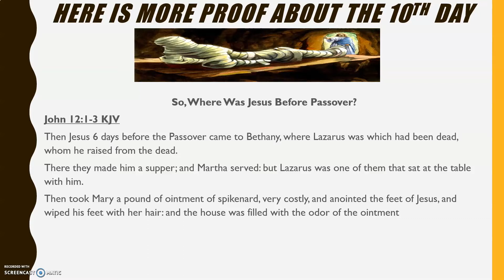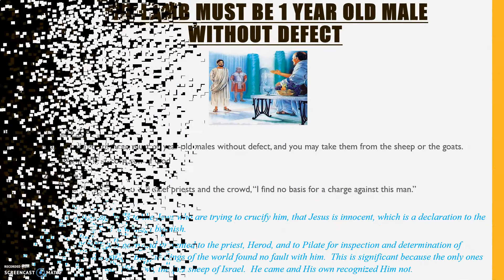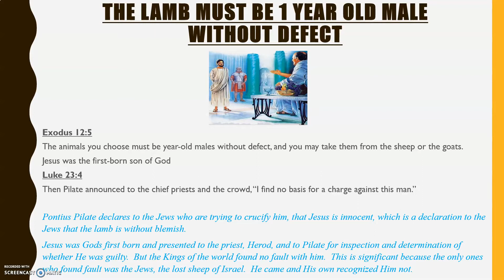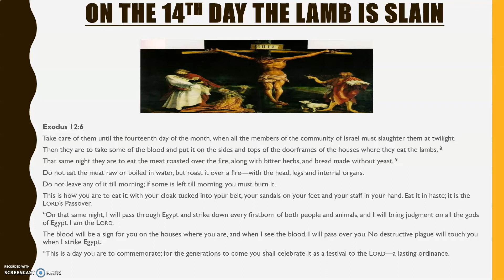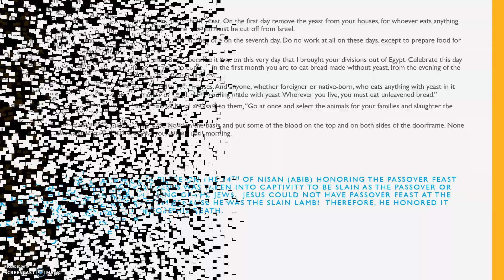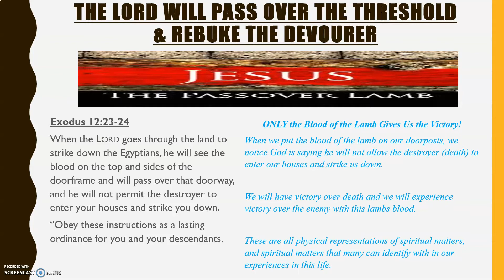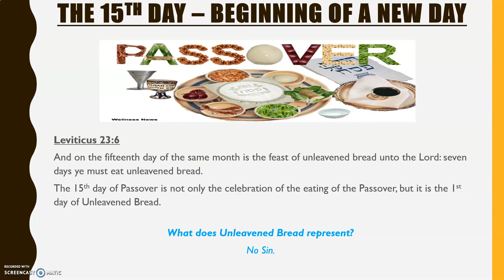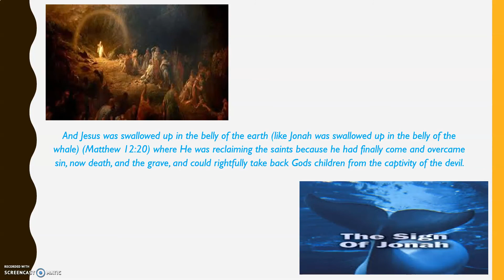Passover & Easter 2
Discover Yeshua (Jesus Christ) in the Old Testament Passover by Uncovering His fulfillment of scripture in the New Testament!